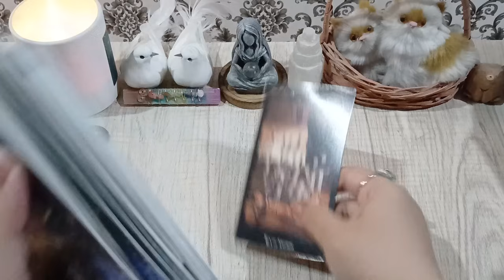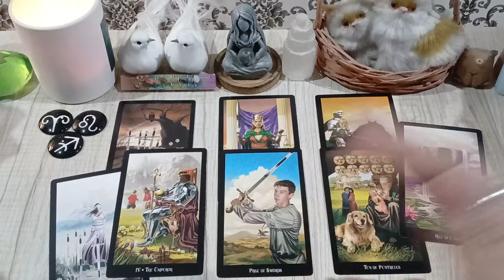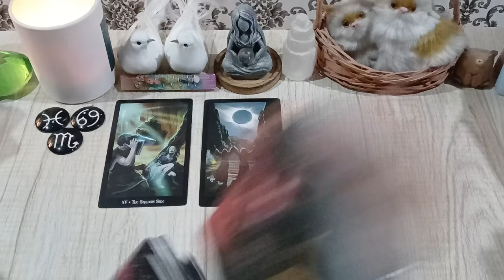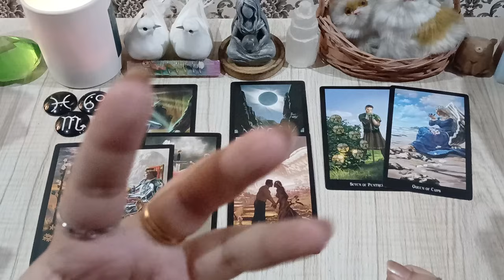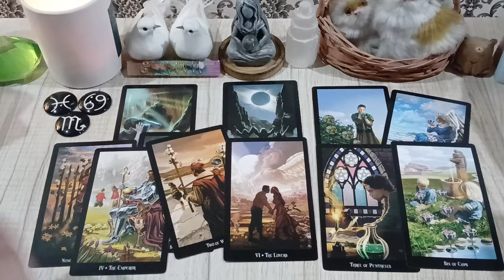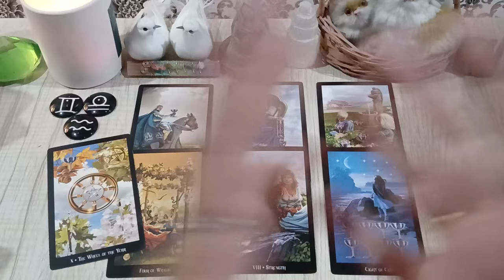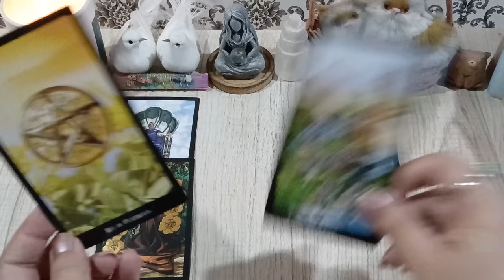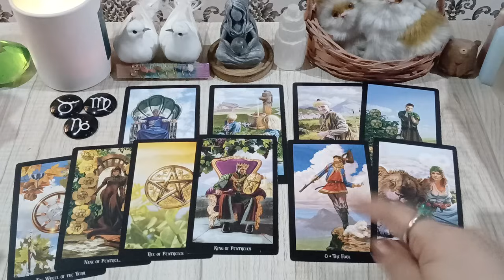Hindi• ALL SIGNS ➡️ WEEKLY 25-1ST DEC TAROT READING | YE HAFTA KESA RAHE GA 🔮🎯💰👰🏻‍♂️🤵🏻‍♂️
ARIES LEO SAGITTARIUS 🔥 0:49
PISCES CANCER SCORPIO 💧11:45
GEMINI LIBRA AQUARIUS 🌬 24:21
TAURUS VIRGO CAPRICORN 🌍 34:07

Follow for more readings 👍

TOOBA 🕊